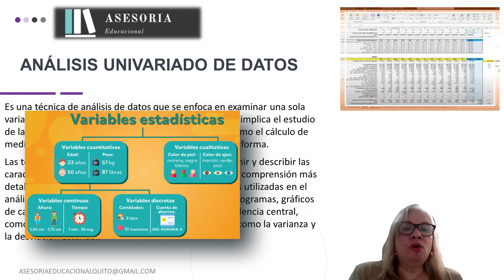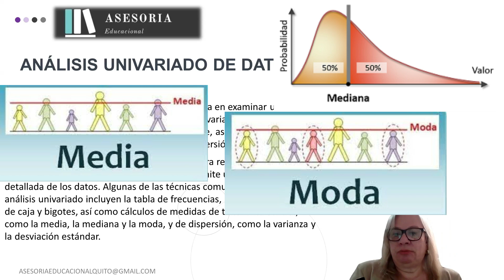👉 Qué es el ANÁLISIS UNIVARIADO para resultados impactantes (2025)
✅ ¿Eres investigador, académico o estudiante universitario en la fase de titulación?
¿Te enfrentas al desafío de analizar datos y necesitas comprender el poder del análisis univariado para obtener resultados reveladores?
¡No te pierdas en la complejidad del análisis estadístico!

En este video dinámico y revelador, te guiaremos paso a paso a través del fascinante mundo del análisis univariado, una herramienta fundamental para comprender el comportamiento de una sola variable en tus datos. Aprenderás a describir, resumir y visualizar variables de manera efectiva, permitiéndote obtener insights valiosos y tomar decisiones informadas.

✅ En este video, descubrirás:
- ¿Qué es el análisis univariado? Definiremos este concepto esencial y te explicaremos su importancia en el análisis de datos.
- Tipos de análisis univariado: Exploraremos las diferentes categorías de análisis univariado, como el análisis descriptivo y el análisis exploratorio de datos.
- Técnicas de análisis univariado: Te enseñaremos a utilizar diversas técnicas de análisis univariado, como medidas de tendencia central, medidas de dispersión, gráficos y tablas.
Interpretación de resultados: Te revelaremos cómo interpretar correctamente los resultados del análisis univariado en función del contexto de tu investigación.

Para acceder al CURSO COMPLETO de Análisis de Resultados y los MATERIALES DESCARGABLES:

ÍNDICE
00:00 Introducción
01:25 Análisis Univariado
02:19 Usos